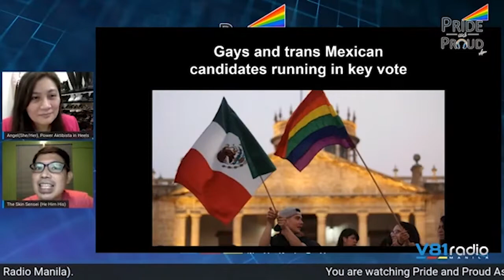Papa Pride And Proud Asia Episode 9 featuring content creator Martha Jante and Renz Saadvedra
The first episode for the pride month was Episode 9 entitled Superstar: Queer Content Creators Changing the Internet. Throughout the past episodes, the show has featured LGBTQ members in different areas that all contributes to the nation building and as this episode was special, content creators like Martha Jante and Renz Saadvedra are highlighted. Martha addressed bashing and cancel culture and she emphasized that you only need people who will love you, support you and accept you no matter what.